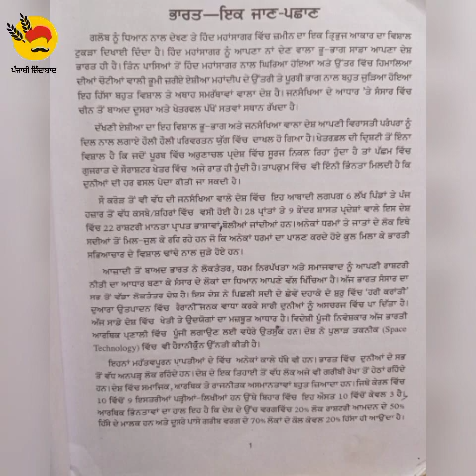steno ਭਾਰਤ 85wpm 22-02-23